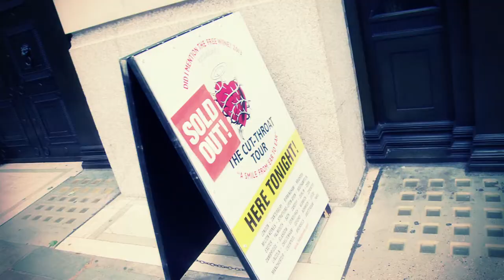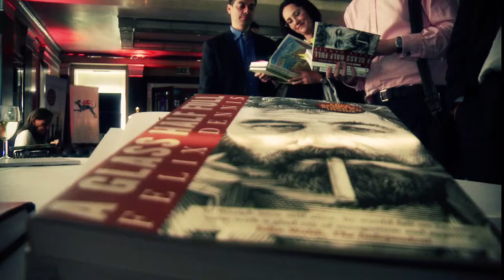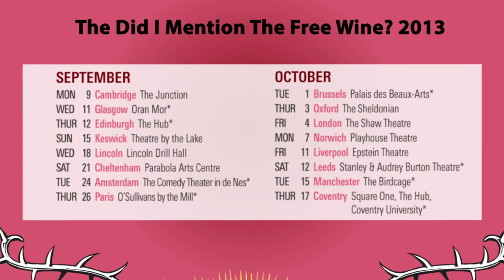Highlights from the first leg of Felix Dennis's 'Did I Mention The Free Wine?' tour 2013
Highlights from the first leg of the Did I Mention The Free Wine? 2013 poetry tour. To see dates and book tickets for the second leg in the Autumn